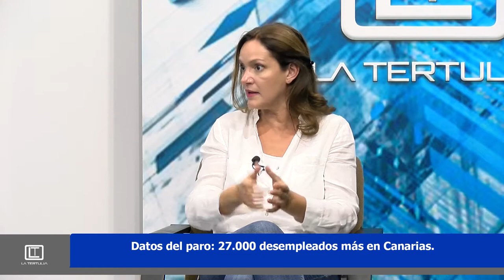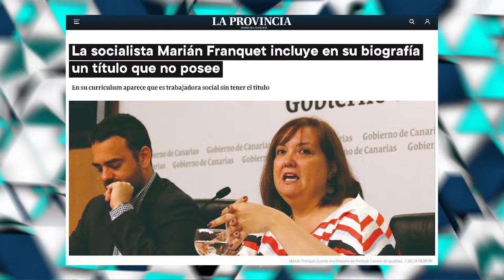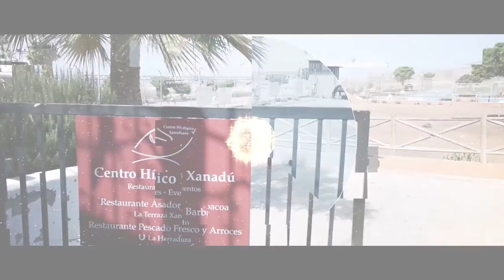LA TERTULIA 6 MAYO 2021 PARTE 3